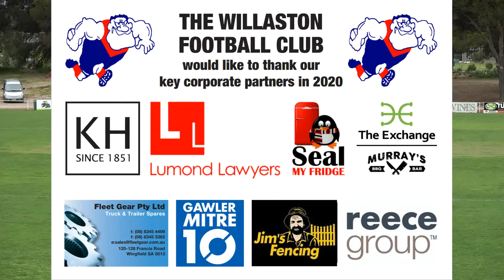Willaston FC Vs Barossa District FC 4Q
2020 BL&GFA Senior Colts Preliminary Final : Willaston FC versus Barossa District FC 4th Quarter : Freeling Oval, 19th September